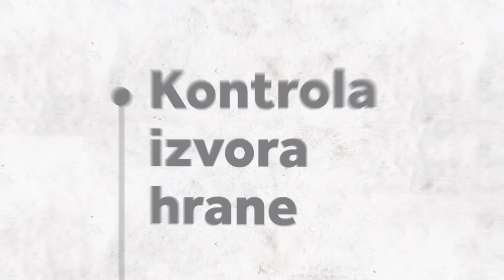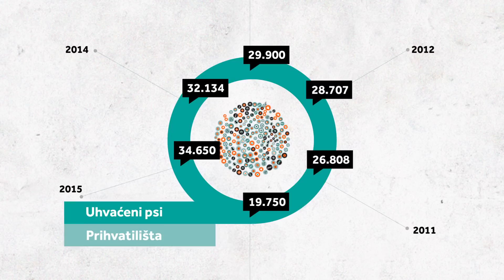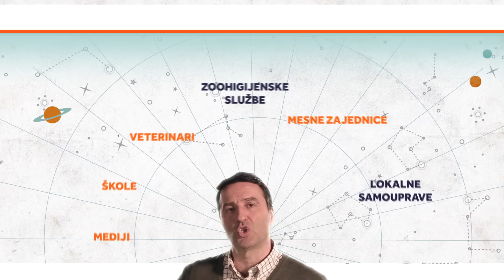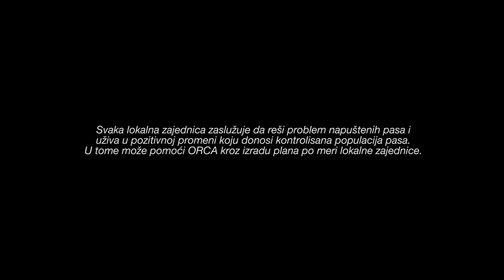Po meri čoveka i psa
ORCA model kontrole populacije pasa, za bezbednu i humanu lokalnu zajednicu. Pogledajte šta Jovan Memedović misli o rešavanju problema napuštenih pasa i ORCA modelu “PO MERI ČOVEKA I PSA” u filmu i na sajtu